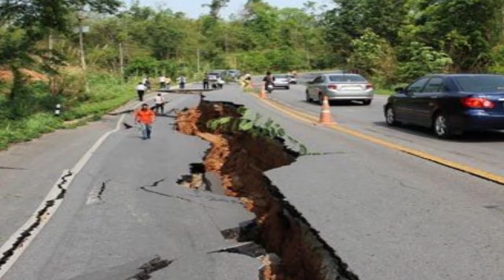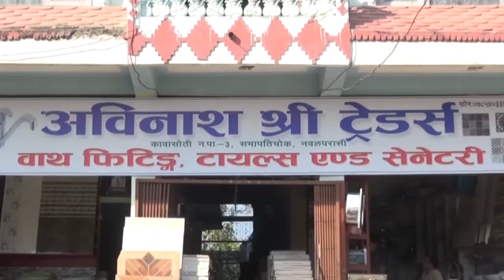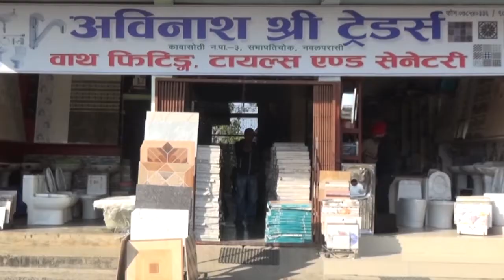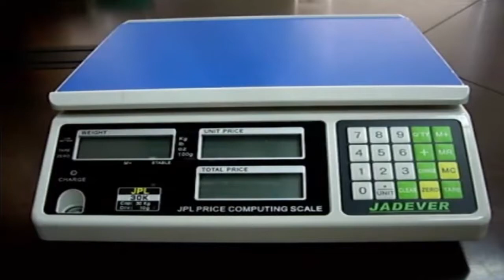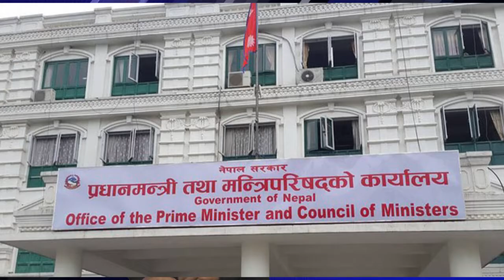Buddha Darshan News chaitra 27